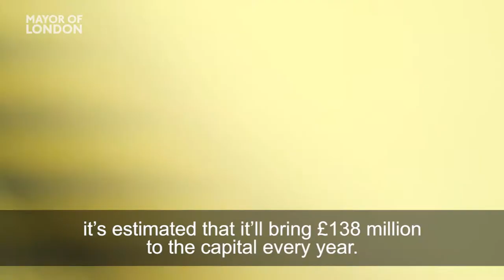Night Tube: Past, present, future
The Night Tube has celebrated its first anniversary, with eight million journeys throughout the year.

New statistics reveal the service has brought more than £171 million to London’s economy, with estimates that it’ll bring £138 million annually for the next three decades.